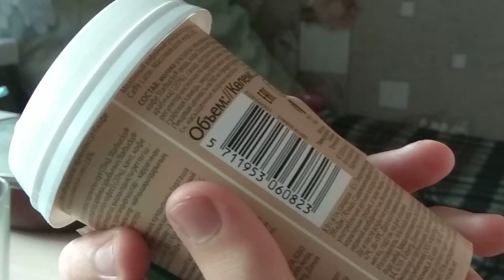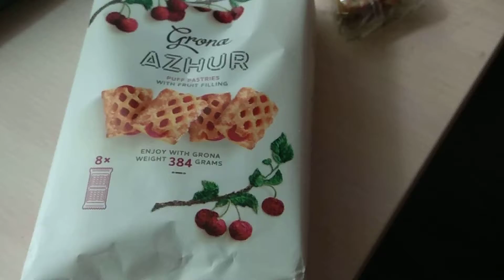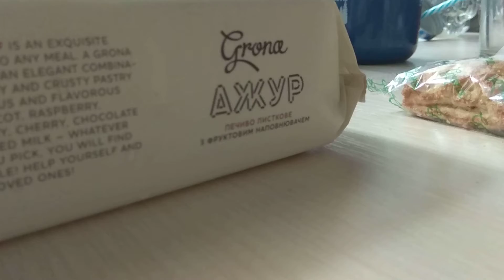КОФЭ StarBucks #54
Очень вкусное кофе. Спасибо Наташе с: